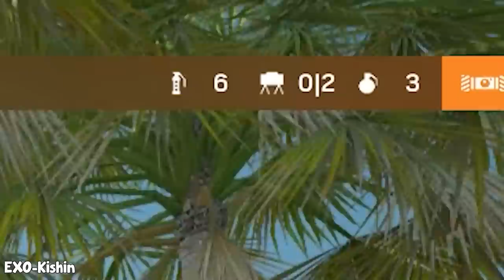Should Ubisoft BUFF Castle Gadget To Be Like This! - Rainbow Six Siege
Awesome people featured in the video (Make sure to support them):
Hawk._
P CH
EXO-Kishin
CL0AKEDAkota
Eren kirat
Liquid Water
obamacare63
Fiske1226
LiFE7729
Late-Improvement-719
Jannis
0utcast9851
BuS lemon
keletiger
xL3THaL-_KiLLaZ-
Squigly
Felice Hoffstedde
ArisedR6
Lesstro4280
Carlos Martinez
TomnotFound
ptxwux_AE
神・ユプシロン
xMxost
Lazyboxcat
Itay Rosen
That_Wet_Banana69
ContactVega
Sam
MuffinHatCat
Arh V
Yangbae_Chu
First008
Domes_404
BlasDeLazo
Indranil Das
Hero of Time374

2- Duplicates are not allowed.
3- 720p minimum, any higher quality is preferable
4- You can submit as many clips as you want.
5- Subject of the email should describe your clip, for example: (C4 3k, funny clip, one tap, 1v5 clutch)
6- Rename your clip file with your nickname as it will be shown in the corner of the video

Special Thanks to the patrons:
Wyatt Hartley
Alpha_K1ng
Max
Jerome Gray
FreeZ3KiLLz
Simon
Jarod Blanchette
firelfe
pecus
Kasualkid12
Omar El Naggar
Quincy Simmons
Janina Geml
Kevin Heierman
Chandler Greene
Xionz
Brendan Shaughnessy
Sooya Sos
Aidan Gates
Will Ross
Pc Jason
YOUSEF AL-NAFJAN